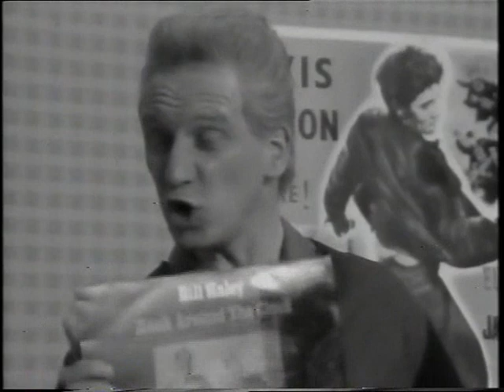Trev And Simon - Dick & Johnny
Sketch taken from 'Trev And Simon's Stupid Video'...